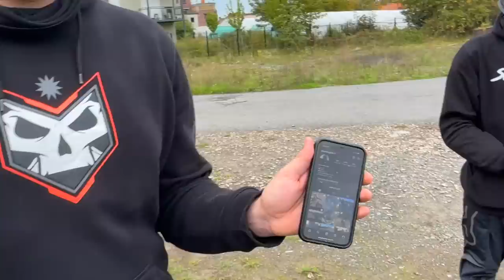UN 500CC SUPERMOT A2 EN PREMIÈRE MOTO ! (Ça marche fort 😵)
Salut, ça va toi ? dans cette vidéo je vous dévoile une moto de fou un 500EXCF supermot si la vidéo te plait n'hésite pas le petit pouce bleu et l'abonnement merci  la famille !😄

😄 Référencement
172 501❤️ 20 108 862